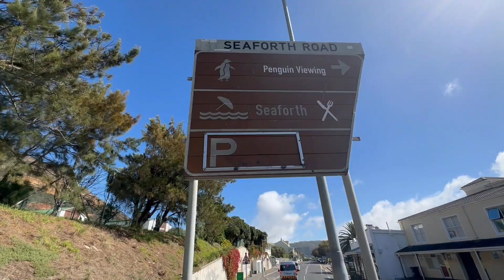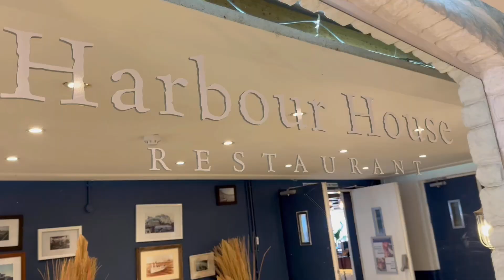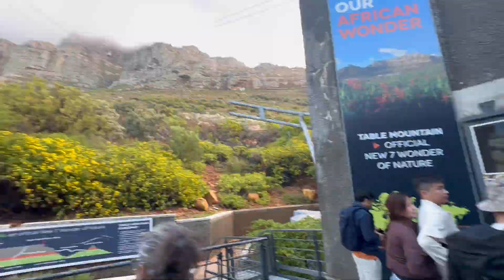GLC Cape Town: Day 2